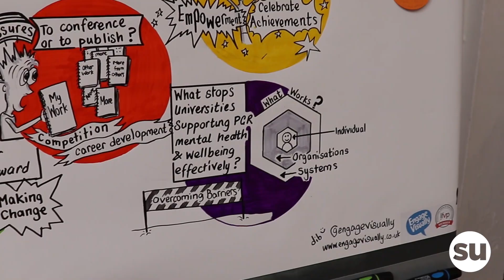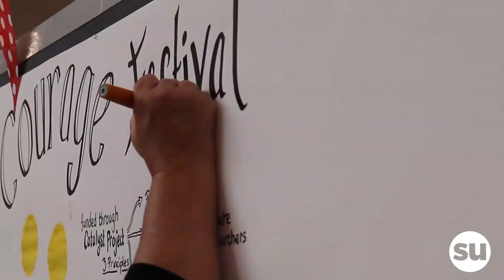Courage Project UEA 2019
UEA's Courage Festival 2019